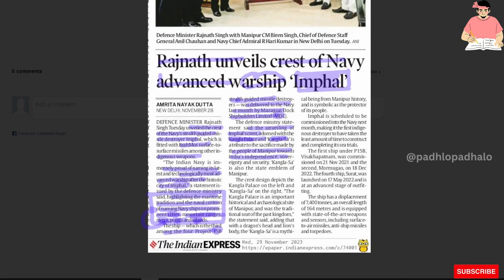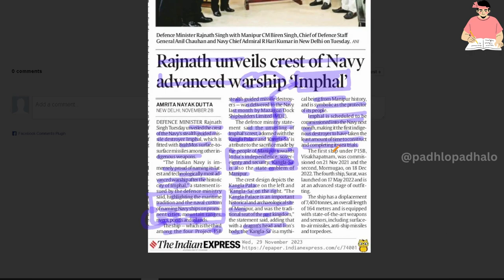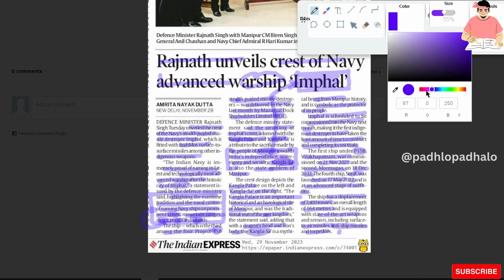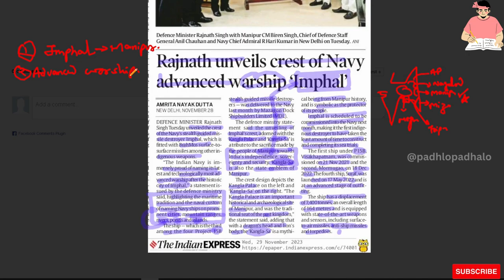Crest of Navy advanced warship IMPHAL.